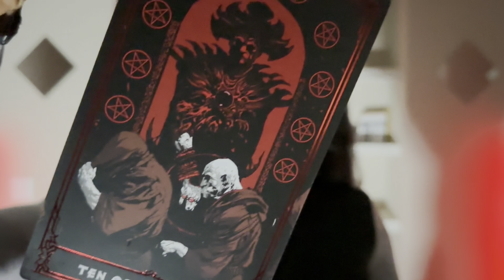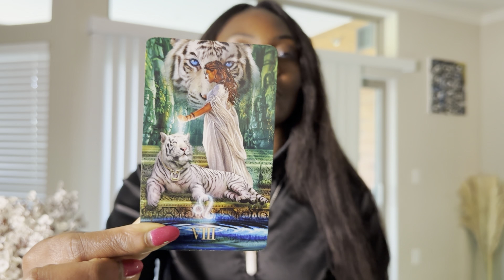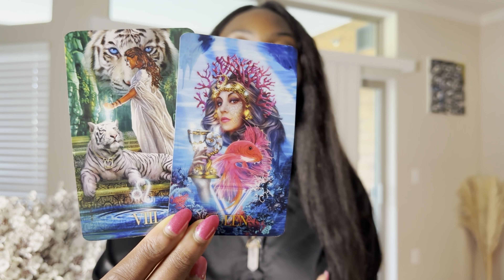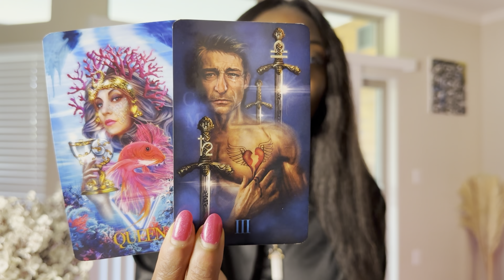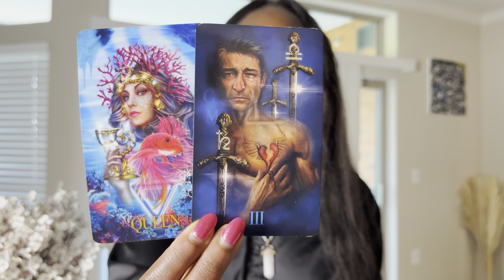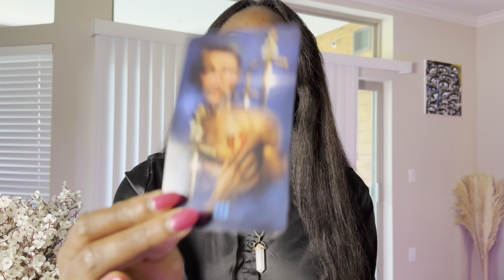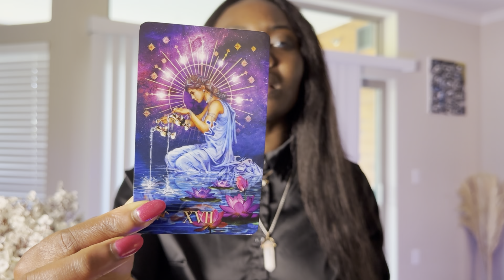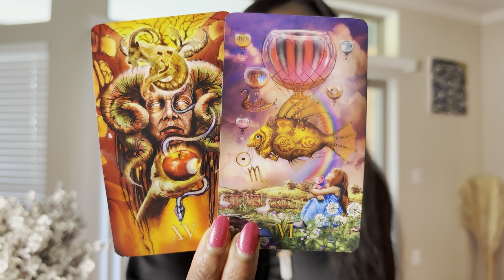TAROT (TOUS LES SIGNES + BÉLIER) : “QUE FERAS TU MAINTENANT QUE TU SAIS TOUT?”